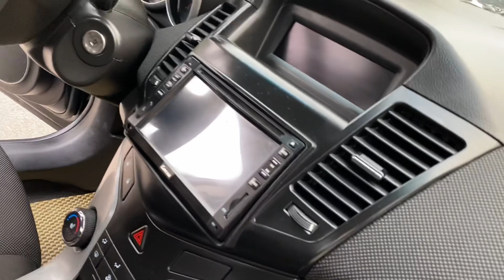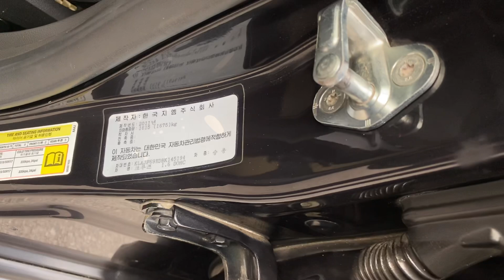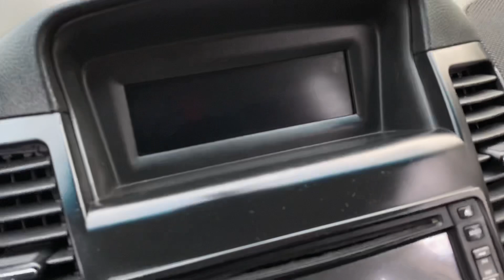Em Trình bày thêm vụ lắp nhầm biển - và em có con xe bản đặc biệt giá 200 ít rẻ hơn bt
🚘 CHEVROLET CRUZE 2011 , bản đặc biệt là nhập khẩu nguyên chiếc , số sàn , máy 1.6
Giá 270 tr có lộc lá !